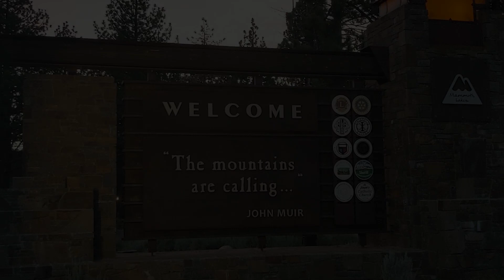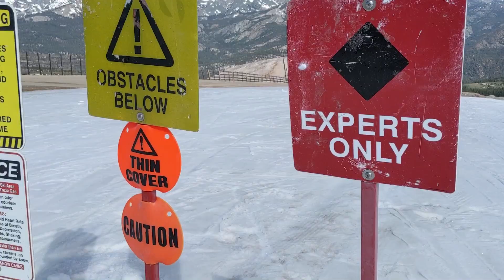SNOWBOARD SEASON ISN'T OVER....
Yeah, I left Oregon thinking I was done for the season but apparently not. I somehow ended up in Mammoth for a little more riding. Whooop Whoop.

CAMERAS USED IN THIS VIDEO:
Google Pixel 3
GoPro Fusion

Season 2 Intro Song
Written by: Jenise Spiteri & Matt Pritchett
Recorded by: The Mongols